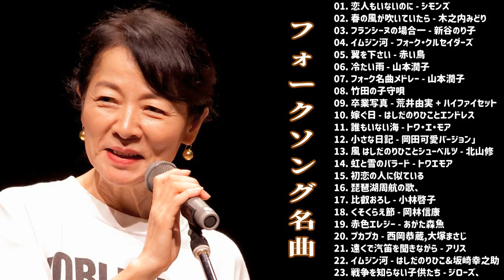Japanese Music Entertainment ༻ フォークソング 名曲メドレー 懐メロ 昭和 ❤ フォークソング 名曲 60年代 70年代 80年代 ❤༻❣JapaneseMusic❣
👉 このビデオが気に入ったら、ペイパルでコーヒーを買ってください！本当にありがとう

日本の音楽は、現代音楽と伝統音楽の両方でさまざまな表現を持つ多くのジャンルを網羅しています。日本語の音楽は、2つの漢字音「音」と漢字楽「学」を組み合わせた音楽（おんがく）と呼ばれています。[1]日本は世界最大のレコード市場であり、2014年には20億ドル、2014年の総小売売上高は26億ドルで、2番目に大きな音楽市場です[2]。主に国内のアーティストが50枚のベストセラーアルバムのうち37枚を販売しています[3]。 2014年に最も売れた50枚のシングルのうち49枚。

地元の音楽は、レコードレーベルから借りたカラオケ会場によく登場します。日本の伝統音楽は、正確なタイミングではなく呼吸の一時停止に基づいていることが多いという点で、西洋とは少し異なります。